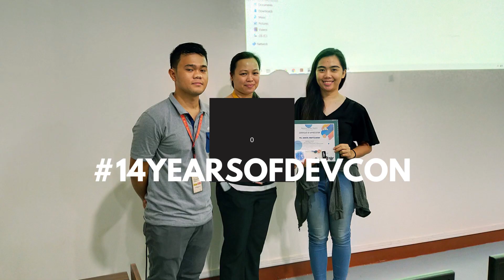14YEARSOFDEVCON showcase : meet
DEVCON Iligan has helped build spaces where geeks in Mindanao can unite to create positive change and make a lasting impact.
From our humble beginnings to the incredible community we've become, we owe it all to our volunteers and  nationwide chapter leaders.
Thank you for being part of our journey and believing in our mission to empower geeks for good!
SHARE and FOLLOW DEVCON Iligan page for upcoming exciting dev programs and events in Mindanao!